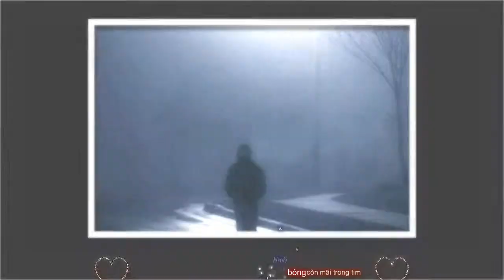Khoảng cách giữa anh và em - Romeo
Tập làm video Kara... hí hí